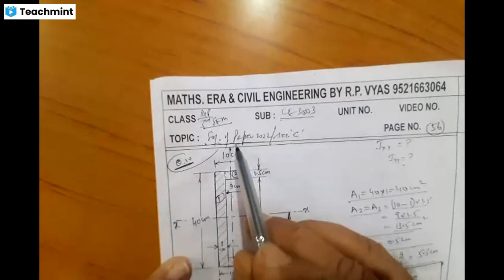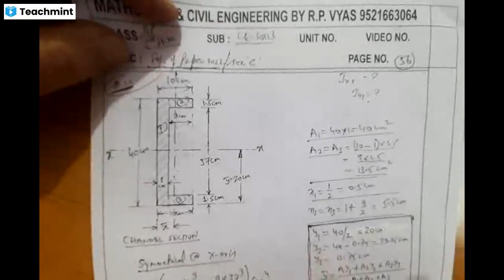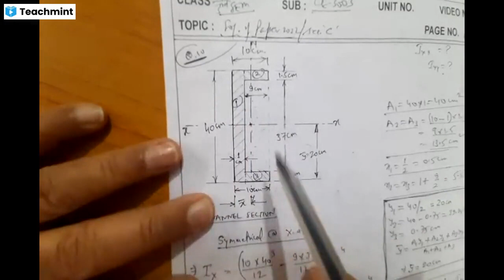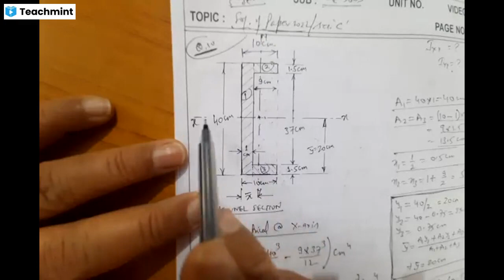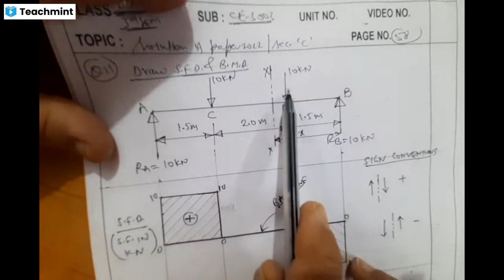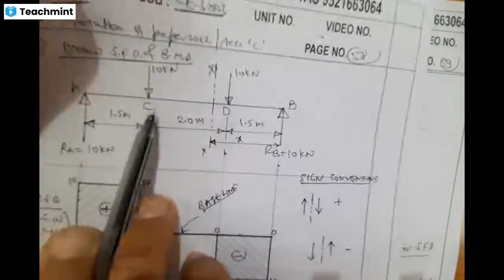CE-3003/SOL.OF PAPER 2022/Q.NO. 10&11/SEC.C